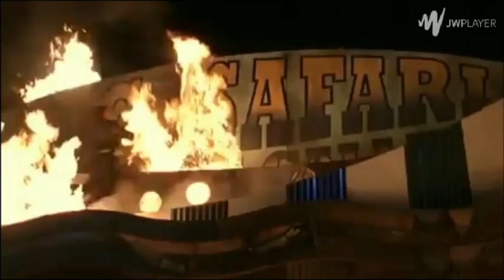Defeats Of My Favorite Complete Monster Villains Part IV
Villains Quotes :

“Everything they've built will fall! And from the ashes of their world, we'll build a better one!” -Apocalypse
"You will fail. And humanity will fall.” -Witch Queen
"You'll float down here. We all float down here! Yes We do!" - Pennywise
"That little demon took off my damn thumb and trigger finger.(in Romanian) Monstrule! Monstrule! I will kill this little monkey! I swear, I will KILL him!" - Andrei Strasser
"Eventually you're gonna run out of breath. And then it'll be all over. Death for your beloved Jake, and Miss Peregrine. Everlasting life for me. (Takes a whiff of Emma's breath) Ewww. And a mint for you!" - Mr Barron
and I rip off their hides and the next day, I do it again. Everybody! Home, home on the range...” -McLeach
"This journey should be enriching for all of us.” -Rourke
"Dragon master? I, alone, control the dragons!” -Drago Bludvist
"It started the second he ran through these streets. There was a flash of a lightning from beyond, followed by a thousand thunderous footsteps. His strides ushered in a new age of those that would shatter the speed of sound, light and time. Those that would race down the same road he did, enforcing his archaic sense of justice." - Profesor Zoom
“Listen up, men. For years, we've been forced to hunt and scavenge for our next meal. Well, no more, thanks to our new lucky charm, I have had a idea that will change our lives. We're going to Santa's Fell. And we're going to feast on his flying reindeer. And by eating our enemies, their strength will become ours. You, will be Santa's Flying Wolves.” -Black Wolf
"As I tear your mind apart, Gotham will watch. I will cut that mask from your face, and the whole world will see the fear in your eyes. Then they too will understand. There is no savior. No more hope. No more Batman.” -Scarecrow
"Remove the shadow from the light, the shadow grows.” -Shinnok
"I was hollowed out inside... Empty... Just like my other. We were both sick... Because we were incomplete... But not anymore. We healed each other... Made each other whole. Neither one of us can survive without the other. Forget host. Forget symbiote. There is only Carnage." - Carnage
“Behold! The Real Dragon Warrior!” -Ke-Pa
“There is nowhere left to run Trollhunter, Give me the amulet.” -Bula
“Bad show. Jolly bad show.” -Anti-Pops/Malum Kranus
"A new year has begun. The age of the Transformers is over." -Harold Attinger
"Well, damn you. Damn you all... to HELL!!” -Ramsley
“The power of the Kishin goes beyond human understanding. It is evolution itself! Shinigami and you at DWMA have watched over and protected the world by acting as a deterrent to that power. DWMA's intent can be summed up in one expression: "Maintain the Status Quo." But time moves forward. Isn't it logical that we grow and advance along with it. It's only natural. Doctor Stein...do you really want a monotonous world...where nothing ever changes?” -Medusa Gorgon
"you raised my brothers this world is ours at last."- Blackhuerd
"Cabin boys should learn to mind their own businesses!” -Mr. Scroop
“ROAR!!!” -King Ghidorah
"Miss Everdeen. It's the things we love most that destroy us.” -President Snow
"Everyone is mine to torment" -Joffrey Baratheon
"What do you expect!? I'm a SUPERVILLAIN!!! Hahahahahahaha!" -Dr. Nefarious
"Okay. Look. We both said a lot of things that you're going to regret. But I think we can put our differences behind us. For science. You monster." -GLaDOS
“Pirates are evil? The Marines are righteous? These terms have always changed throughout the course of history! Kids who have never seen peace and kids who have never seen war have different values! Those who stand at the top determine what's wrong and what's right! This very place is neutral ground! Justice will prevail, you say? But of course it will! Whoever wins this war becomes justice!” -Donquixote Doflamingo